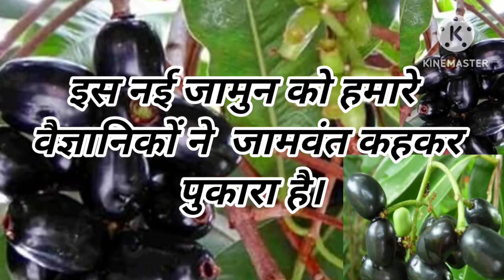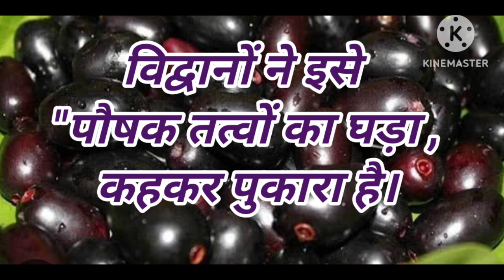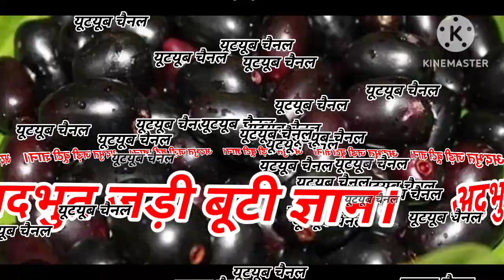औषधीय गुणों से भरी नयी जामुन जामवंत की जानकारी। जामवंत जामुन। मधुमेह में पूरी तरह से उपयोगी जामुन।